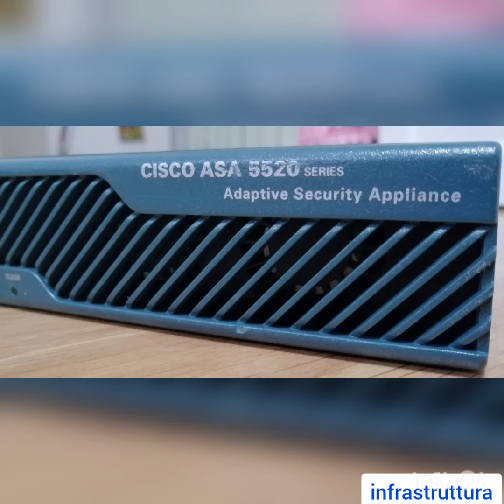5 de junho de 2020